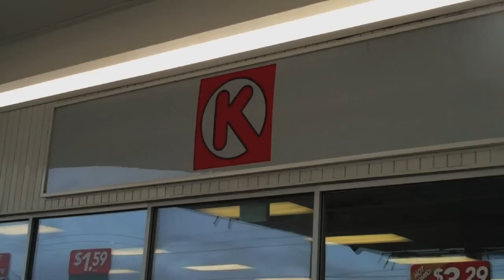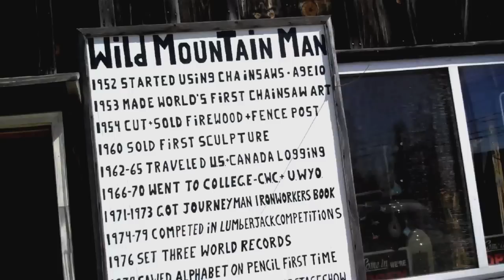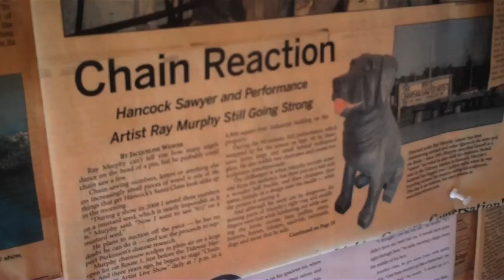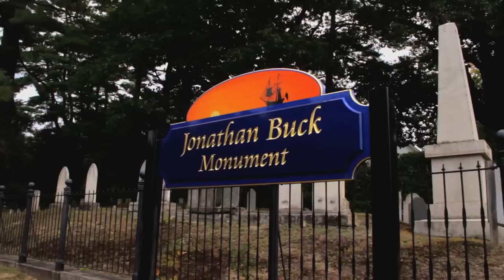US1 ROADTRIP WEBISODE 5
Part 5 of the road trip documentary driving Down U.S. Route 1 from Fort Kent Maine to Key West Florida. On this webisode we see visit Wild Blueberry Land, Ray Murphy the Chainsaw Sawyer Artist, Colonel Bucks Cursed Tomb and Penobscot Narrows Bridge. Join us as we drive down Route 1 from East Machias to Rockland Maine.